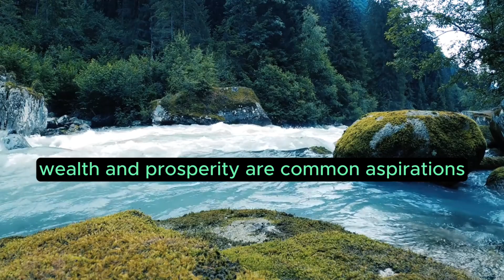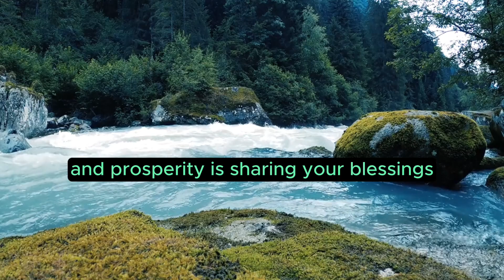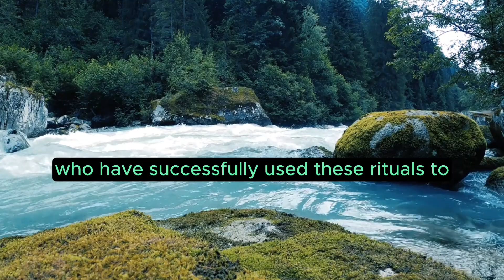Batuk Bhairav Mantra: "Rituals for Wealth and Prosperity" Chapter 12 of 15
Chapter 12: Rituals for Wealth and Prosperity

Wealth and prosperity are common aspirations for many individuals, and the devotion to Batuk Bhairav offers specific rituals to harness the deity's blessings for financial abundance. In this chapter, we will explore the rituals and practices dedicated to attracting wealth and prosperity through Batuk Bhairav's grace.

The Power of Batuk Bhairav for Prosperity

Batuk Bhairav is often revered as a bestower of wealth and prosperity. Devotees believe that his blessings can transform financial difficulties into abundance, provided the rituals are performed with sincerity and devotion.

Rituals for Attracting Wealth

Batuk Bhairav Yantra: A Batuk Bhairav Yantra, specifically designed for prosperity, can be used as a focal point for your rituals. It is believed to radiate the deity's energy, aligning your vibrations with the frequency of abundance.

Daily Chanting: Begin your day with the Batuk Bhairav Mantra, focusing on the intention of attracting wealth and prosperity. Regular chanting creates a positive energy field around you and opens doors to financial opportunities.

Lighting a Ghee Lamp: Offer a ghee lamp to Batuk Bhairav while chanting the mantra. The light is considered auspicious and symbolizes the dispelling of financial darkness.

Offering Sweets: As a gesture of devotion and gratitude, offer sweets such as laddoos or jaggery to Batuk Bhairav. This offering is believed to please the deity and invite his blessings.

Donating to the Needy: A significant aspect of attracting wealth and prosperity is sharing your blessings with those in need. Regularly donate a portion of your income to charity as an expression of gratitude and a commitment to the flow of abundance.

Ritual Bath: On specific days, such as Tuesdays or Saturdays, take a ritual bath and wear clean, bright-colored clothing before beginning your wealth-focused Batuk Bhairav rituals.

Meditation: After your daily rituals, sit in silent meditation, focusing on your financial goals and the belief that Batuk Bhairav's blessings are guiding you toward prosperity.

Consistency and Devotion

Consistency in performing these rituals, along with unwavering devotion, is vital for attracting wealth and prosperity through Batuk Bhairav's grace. The deity responds to sincere devotion and commitment, gradually manifesting financial abundance in the life of the practitioner.

Throughout this journey, we will encounter stories of devotees who have successfully used these rituals to attract wealth and prosperity. Their experiences serve as a testament to the transformative power of Batuk Bhairav's blessings in the realm of finances.

As we continue to explore the world of Batuk Bhairav, we will delve into other aspects of the practice, including rituals, ceremonies, and stories of devotees who have been touched by the deity's grace. Join us in our quest to unlock the blessings of wealth and prosperity through the devotion to Batuk Bhairav.